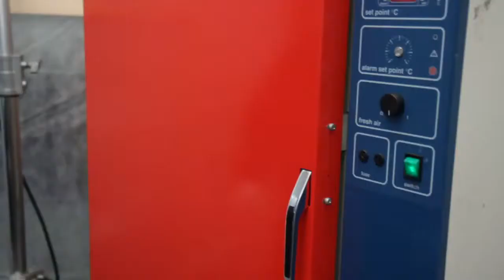Wrinkle Silver Finishing - THE ORIGINAL GASUP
ultra brilliant silver wrinkle finishing